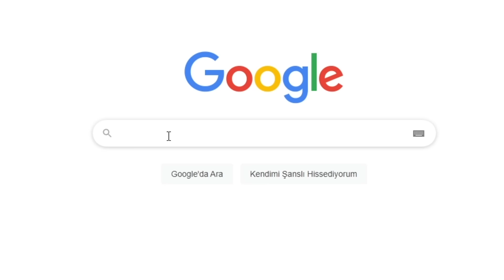Minecraft ama HER ŞEYİ KAZABİLİYORUM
► Bu videoda Minecarft'ta HER ŞEYİ KAZABİLDİĞİMİZ bir mod oynadım